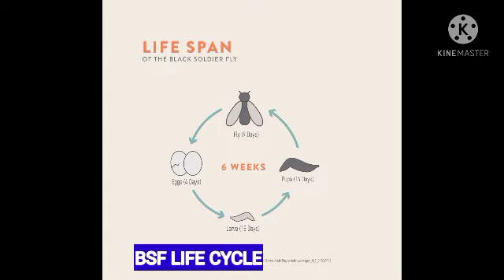ఈగాలా లార్వా_BSF, SOLDIER FLY, HOUSE FLYకొర్మెను చేపలకు ఉచిత ఫీడ్_FREE Snake head MURRELL FISH FOOD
मुर्रेल प्रजनन इंजेक्शन_Murrell breeding injection_LESSON NO -08_Snakehead Fish farming

కొర్రామెను బ్రీడింగ్ ఇంజెక్షన్_Murrell breeding injection_LESSON NO -08_Snakehead Fish farming

కొర్రామెను ఫిష్ గ్రేడింగ్_Lesson no_07::korramenu fish grading

मुर्रेल मछली की ग्रेडिंग_Lesson no_07::korramenu fish grading
Scientists and Experts Documentation::

కొర్రామెనుకు అనువైన ప్రదేశం:

Ammonia Control::पानी जलकुंभी:Murrell Farming Hindi/Urdu me: Lesson no6:snakehead fish Free

Ikan gabus fish farming
viral meena valarpu fish farming
snake head fish  feed
murrel fish feed
low cost fish feed
ikan gabus fish breeding
murrel fish breeding
viral meen valarpu fish breeding
snake head fish breeding
viral meen valarpu fish feeding
korramenu fish farming
korramenu farming
korramenu feeding
korramenu breeding

murrel farming tank making, bio flock tank making, fish farm pond making, ikan gabus pond making, viral meen pond making,

korramenu tank making

murrel fish feed
murrel fish breeding
korramenu fish farming
korramenu farming
korramenu feeding
korramenu breeding

Ikan gabus fishfarming in telugu
snakeheadfish farming intelugu
murrel fish farming in telugu
viral meena valarpu fish farming in telugu
snake head fish  feed in telugu
murrel fish feed in telugu
low cost fish feed in telugu
ikan gabus fish breeding in telugu
murrel fish breeding in telugu
viral meen valarpu fish breeding in telugu
snake head fish breeding in telugu
viral meen valarpu fish feeding  in telugu
korramenu fish farming  in telugu
korramenu farming in telugu
korramenu feeding in telugu
korramenu breeding in telugu

Ikan gabus fish farming in Hindi
snake head fish farming in Hindi
murrel fish farming in Hindi
viral meena valarpu fish farming in Hindi
snake head fish  feed in Hindi
murrel fish feed in Hindi
low cost fish feed in Hindi
ikan gabus fish breeding in Hindi
murrel fish breeding in Hindi
viral meen valarpu fish breeding in Hindi
snake head fish breeding in Hindi
viral meen valarpu fish feeding in Hindi
korramenu fish farming in Hindi
korramenu farming in Hindi
korramenu feeding in Hindi
korramenu breeding in Hindi

Ikan gabus fish farming free fish food BSF larvae
snake head fish farming free fish food BSF larvae
murrel fish farming free fish food BSF larvae
viral meena valarpu fish farming BSF larvae
snake head fish feed BSF larvae
murrel fish feed free fish food free fish food BSF larvae
low cost fish feed free fish food BSF larvae
ikan gabus fish breeding free fish food BSF larvae
murrel fish breeding free fish food bsf larvae

snake head fish breeding free fish food BSF larvae
viral meen valarpu fish feeding free fish food bsf larvae
korramenu fish farming free fish food BSF larvae
korramenu farming free fish food bsf larvae
korramenu feeding free fish food BSF larvae
korramenu breeding free fish food BSF larvae

ammonia control  पानी जलकुंभी
water temperature control  पानी जलकुंभी
ammonia control Gurrapu dekka
water temperature control Gurrapu dekka
जलकुंभी murrel farming
Gurrapu dekka korramenu farming
WaterHyacinths murrel farming,

lowcost​ fish feed free fish food
ikangabus​ fish breeding free fish food
murrelfish​ breeding free fish food
viral meen valarpu fish breeding free fish food
snakeheadfish​ breeding free fish food
viralmeenvalarpu​ fish feeding free fish food
korramenufishfarming​ free fish food
korramenufarming​ free fish food
korramenufeeding​ free fish food
korramenubreeding​ free fish food